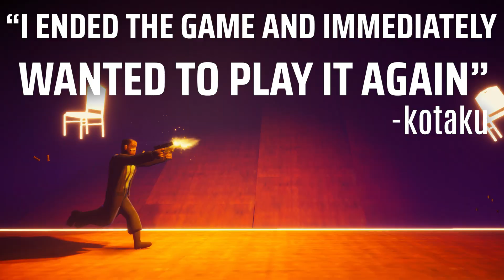El Paso, Elsewhere - ACCOLADES TRAILER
Take a one-way trip and buy modern slow-motion masterpiece El Paso, Elsewhere on PC and Xbox. Neo-noir never looked so good--and you don't have to take our word for it.